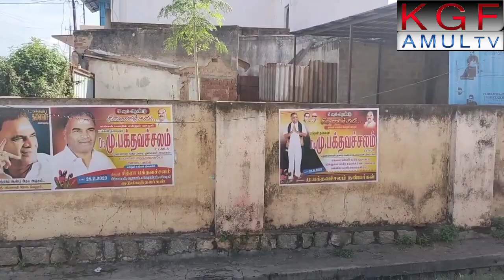KGF UNFORGETTABLE LEADER